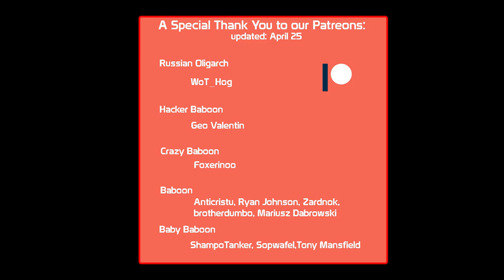Countering Arta? Impossible?!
Skill4ltu's Community Clans (EU and NA) are currently recruiting. Spaces will regularly become available in the store Type !recruit to see your applications progress.